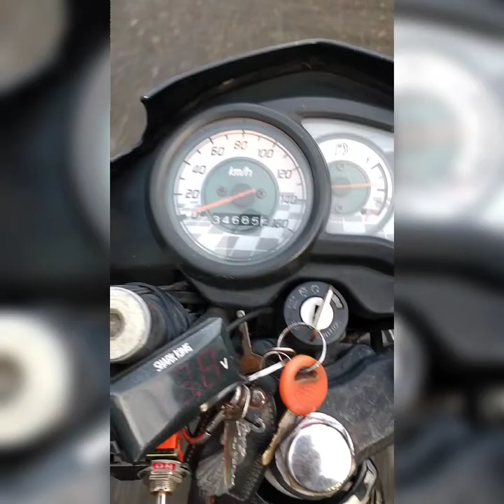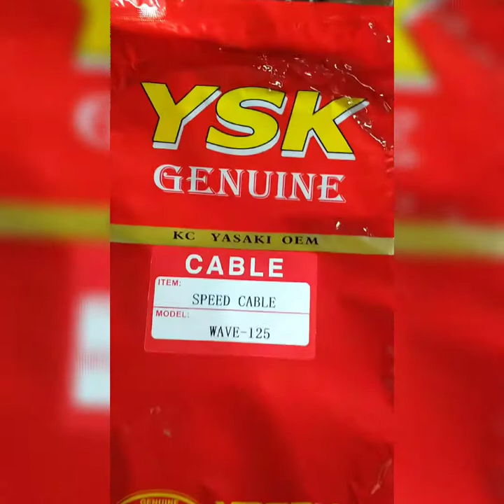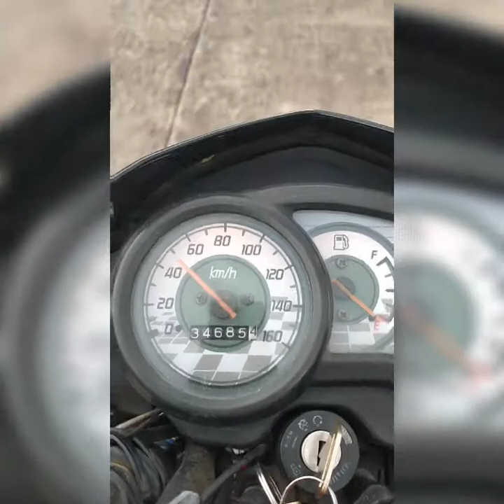Speedometer Repair! | Paano Magpalit ng Speed Meter Cable? | Anung Kasukat? | Euro Sport R 110